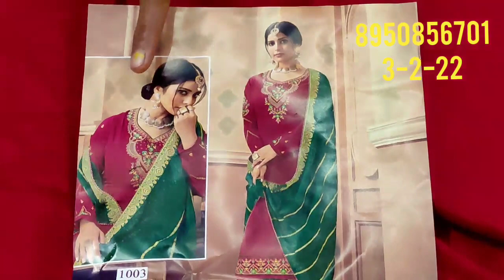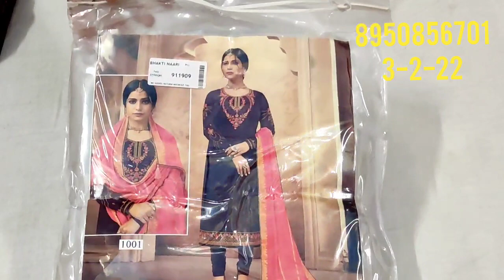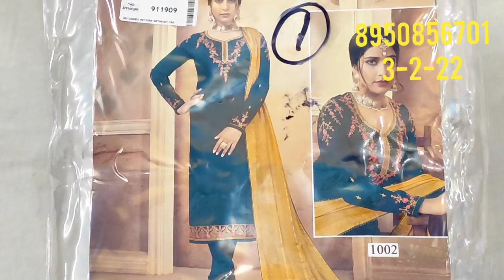🌹 party wear suit#🌹normal range#🌹# bhakti brands#🌹Aaj sbke matlab ke h be dekho🌹# भक्ति ब्रांड#.